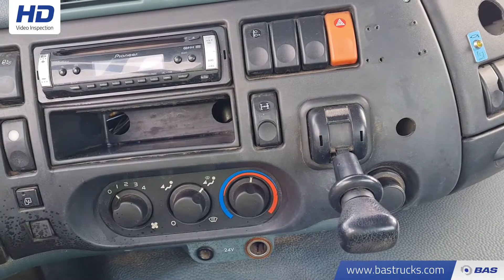70142516 DAF CF85.380